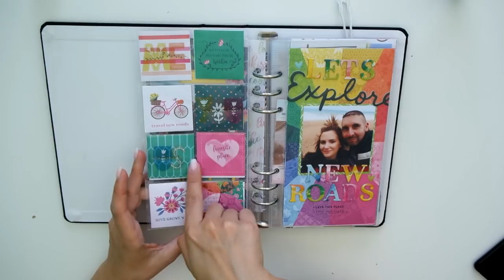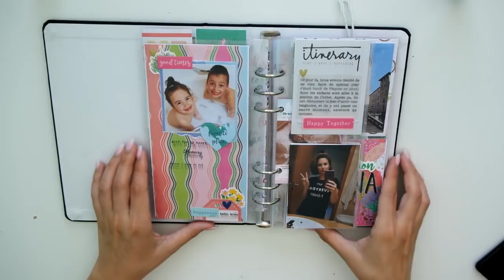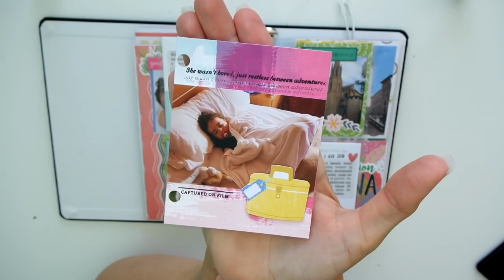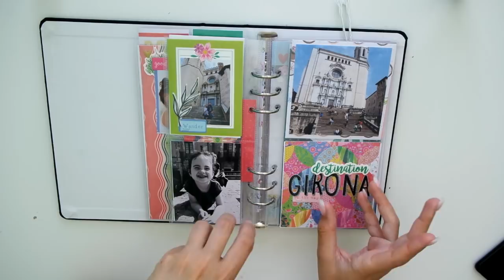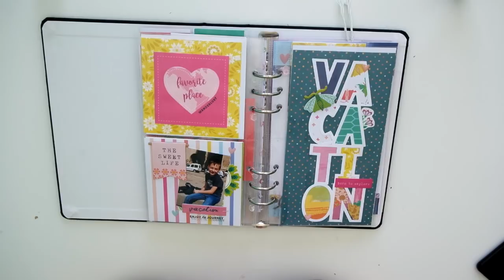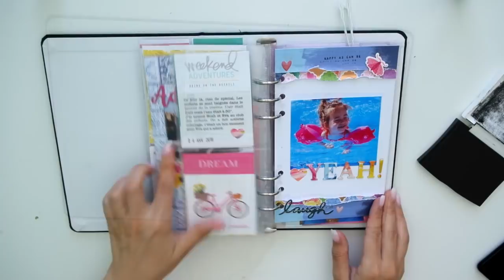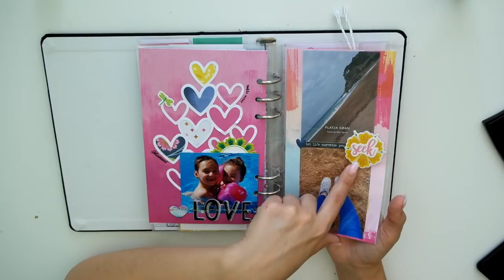FLIP THROUGH - MINI ALBUM FACON TN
⬇️⬇️⬇️⬇️ DEROULE MOI ⬇️⬇️⬇️⬇️
Hello! Voilà enfin le mini album terminé!! Si vous avez des questions n'hésitez  as ! plein de bisous
Elé